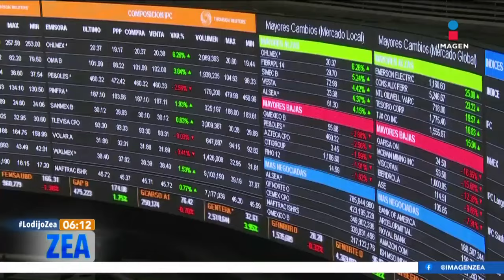El peso mexicano avanzó ante un retroceso global del dólar | Noticias con Francisco Zea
El PesoMexicano avanzó el lunes ante un retroceso global del dólar, mientras que la Bolsa Mexicana de Valores cayó.